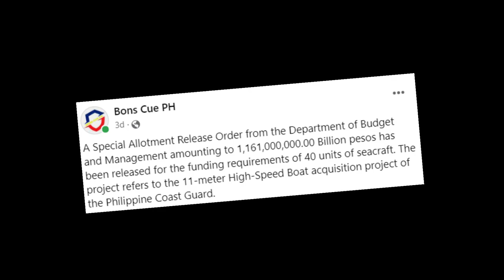Brand new 40 high speed boats para sa PH Coast Guard, kasado na!!!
The Department of Budget and Management has released 1,161,000,000.00 billion pesos for the Philippine Coast Guard's 11-meter High-Speed Boat acquisition project. The project suffered a delay due to the failure of the previous winning proponent to deliver the boats on time, but with the new Saro release, a new proponent has been selected. The acquisition includes 40 boats with mounts for machine guns, communication and navigation equipment, boat trailers and spares, and crew training. These boats will join the already existing high-speed boats in the Philippine Coast Guard inventory, which include the Metal Shark 32 and the Japanese-donated boats.

Philippines News Today
PH Latest Updates
Philippine Armed Forces
Philippine Military
Philippine Defense Forces
Philippine Army
Philippine Navy
DND
AFP
Military exercises
Military modernization
Defense budget
Military operations
Counter terrorism
Disaster response
Military technology
Military personnel
Military training
Military partnerships
Military reforms
Military history
Military culture
Defense budget
Military technology
Modernization plan
Military equipment
Military infrastructure
Military training
Military partnerships
Military reforms
Defense industry
Military procurement
Military upgrade
Military modernization program
Military capabilities
Military strategy
Military doctrine
Military power projection
Military interoperability
Military alliance

Source: Bons Cue PH FB page